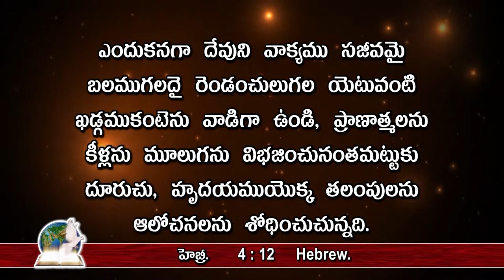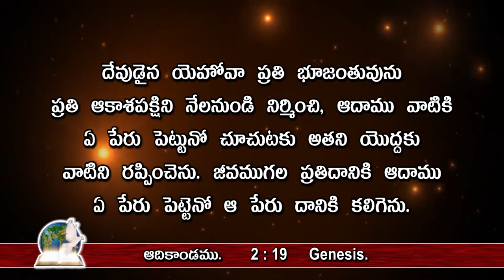Good News for all అందరికీ శుభవార్త - 022